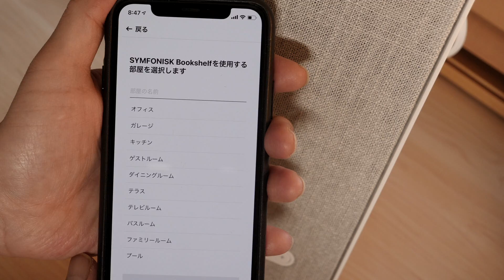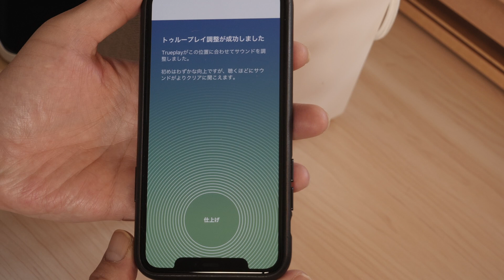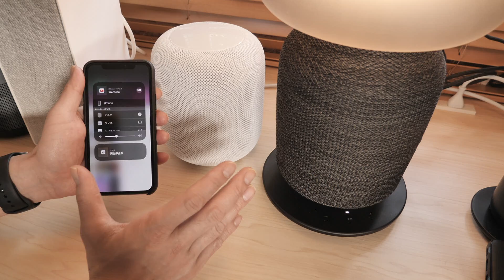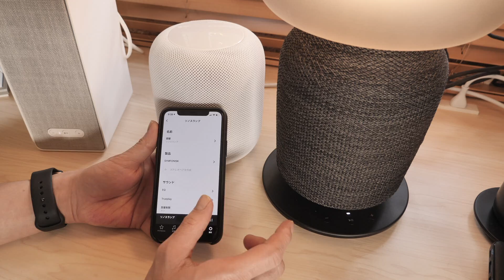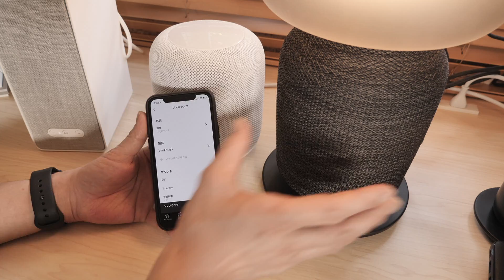コスパ最高！iPhone AirPlay2で高音質音楽を楽しむ！IKEA✕SONOS SYMFONISK ブックシェルフ型Wi-Fiスピーカーを試す！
AirPlay2で音楽を楽しむならかなり格安のIKEA✕SONOSのSYMFONISK ブックシェルフ型スピーカーを試してみました！
オンラインショップでも購入できるようになりましたね！！

●SYMFONISK ブックシェルフ型Wi-Fiスピーカー

●前回の動画
本物以上！？iPhoneを堂々とパクってるメーカーがとんでもなかった！

オススメガラスコーティング剤

★おすすめiPhone ガラスフィルム

iFace Reflection iPhone 11 Pro用

●iFace Reflection iPhone 11用

パワーサポート iPhone 11用 ハードケース Air Jacket クリアブラック